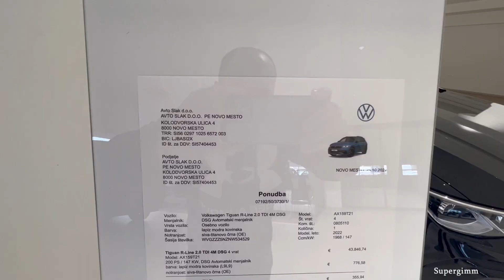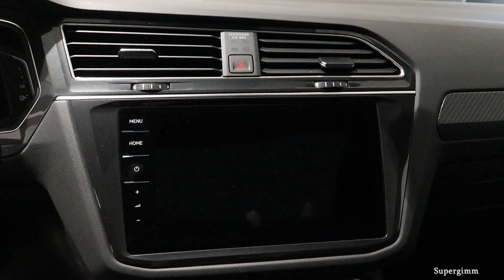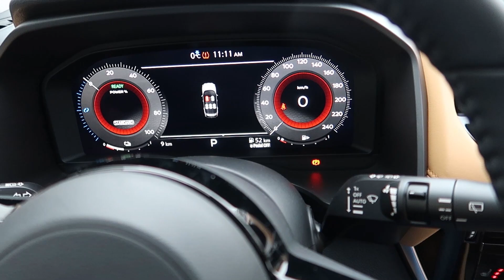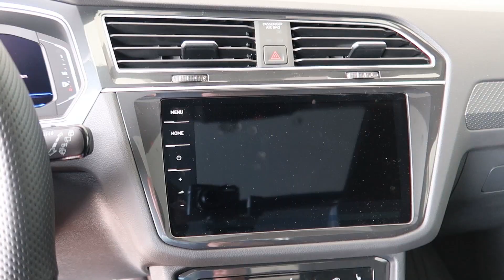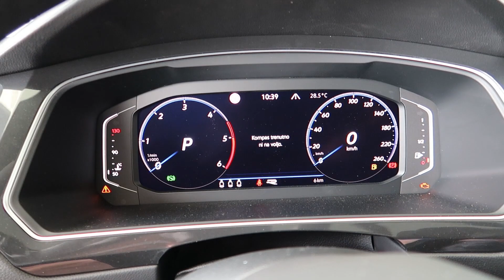New Volkswagen TIGUAN 2023 vs New Nissan X-TRAIL ePower 2023 Comparison by Supergimm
Comparison between the New Nissan X-TRAIL e-Power e-4ORCE 2023 and New Volkswagen Tiguan R-Line 2023